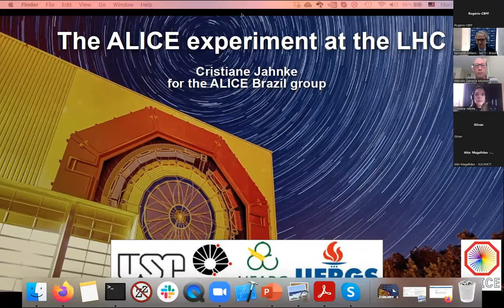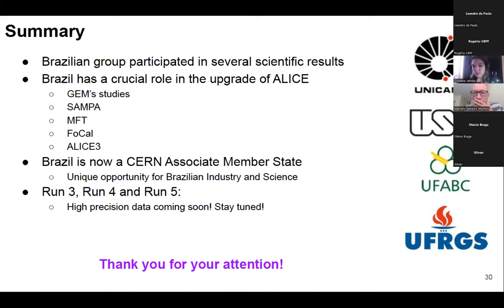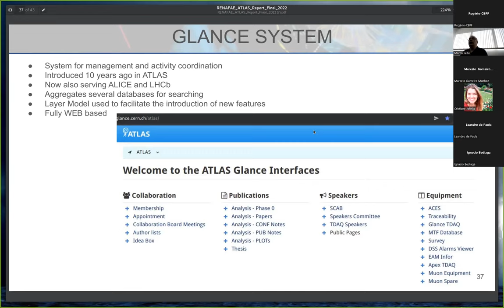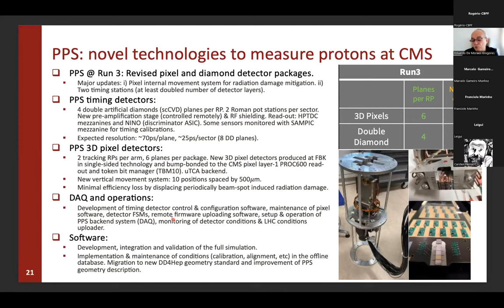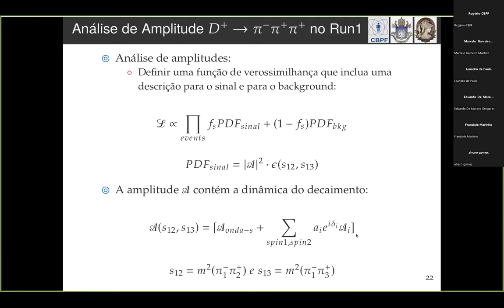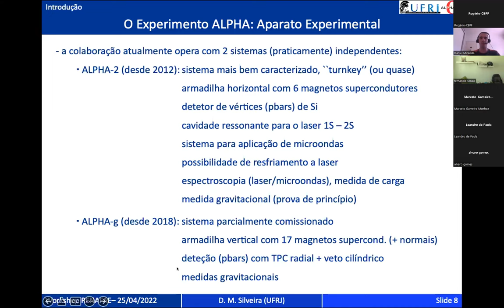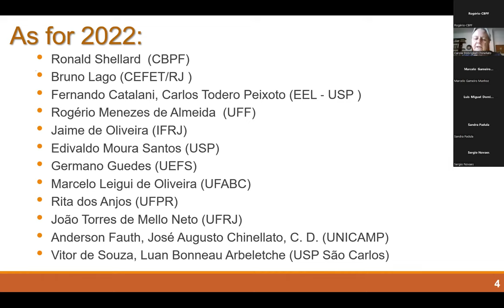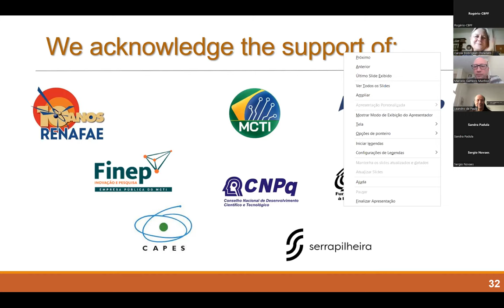Workshop RENAFAE 25/04/2022 (Sessão 1 - Manhã)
Título: Relatórios e Apresentações dos Grupos Brasileiros Experimentais em Física de Altas Energias
Apresentação dos relatórios de atividades dos experimentos já apoiados pela RENAFAE.